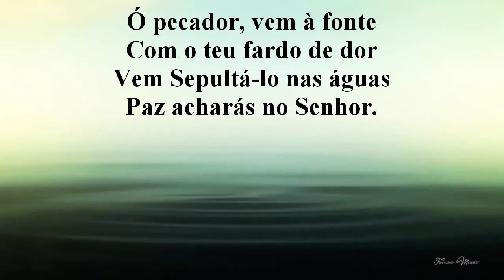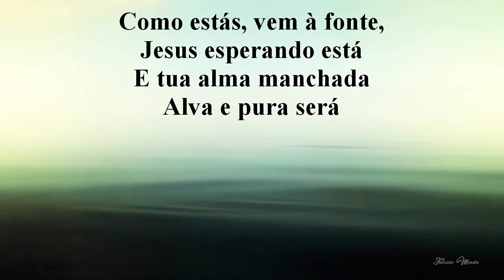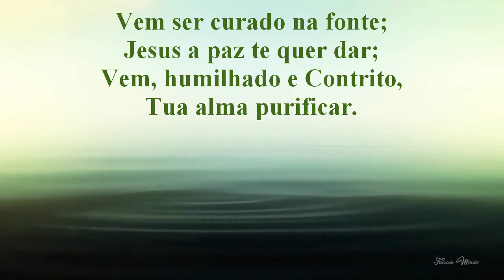Harpa Cristã Hino 129 A Fonte Salvadora Playback + Legenda